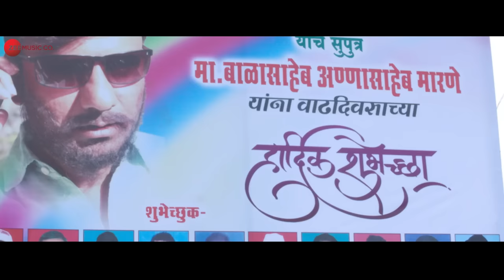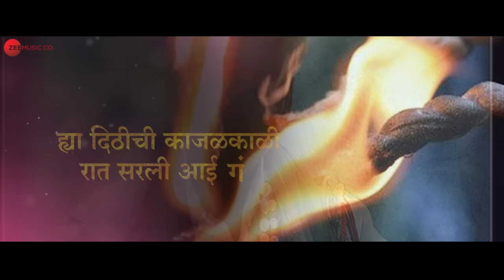Top 10 Marathi Songs - Video Jukebox | Kelewali, Zingaat, Ashtami, Bhurum Bhurum & More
Tracklist:-
Kelewali (Pandu) - 00:00
Zingaat (Sairat) - 02:39
Ashtami (Dharmaveer) - 06:24
Bhurum Bhurum (Pandu) - 11:10
Shivba Raja (Sher Shivraj) - 13:45
Gondhal (Jaundya Na Balasaheb) - 16:02
Gurupurnima (Dharmaveer) - 21:04
Sur Niragas Ho (Katyar Kaljat Ghusli) - 24:32
Morya Re (Bedardi) - 29:20
Anand Harpla (Dharmaveer) - 34:55

Song - Kelewali
Movie - Pandu
Singers - Avadhoot Gupte & Sampada Mane
Composer - Avadhoot Gupte
Assistant to Music Composer - Nitin Dhole
Lyricist - Viju Mane

Song - Zingaat
Singers - Ajay Gogavale & Atul Gogavale
Lyrics - Ajay - Atul

Song - Ashtami
Movie - Dharmaveer
Singer - Adarsh Shinde
Lyricist - Mangesh Kangane

Song - Bhurum Bhurum
Movie - Pandu
Singer - Avadhoot Gupte & Vaishali Samant
Composer - Avadhoot Gupte
Lyricist - Avadhoot Gupte

Song - Shivba Raja
Movie - Sher Shivraj
Vocals - Avadhoot Gandhi
Lyrics - Digpal Lanjekar

Song - Gondhal
Lyricist - Ajay - Atul/Rooh

Song - Gurupurnima
Movie - Dharmaveer
Singer - Manish Rajgire
Lyricist - Sangeeta Barve

Song - Sur Niragas Ho
Singers - Shankar Mahadevan & Anandi Joshi
Composer - Shankar - Ehsaan - Loy
Lyricist - Mangesh Kangane

Song - Morya Re
Movie - Bedardi
Singer -Jasraj Joshi
Composer - Pravin Kumar
Lyricist - Sanjali Rode

Song - Anand Harpla
Movie - Dharmaveer
Singer - Saurabh Salunke
Lyricist - Mangesh Kangane